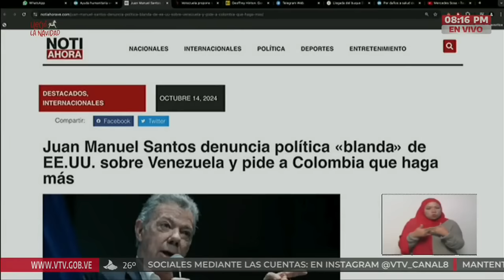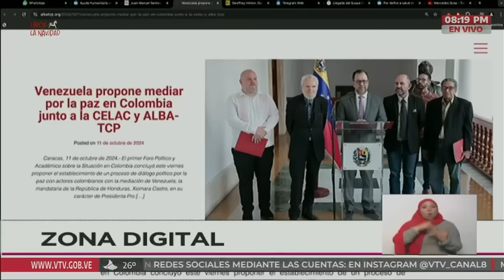Maduro sobre la situación en Colombia contra Gustavo Petro y su propuesta de mediación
14 de octubre de 2024 en el programa "Con Maduro Más" del Presidente Nicolás Maduro. Responde a Juan Manuel Santos.

USDT o Bitcoin (BEP20): 0xef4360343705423a24119205eeb1de2a10fd23f4